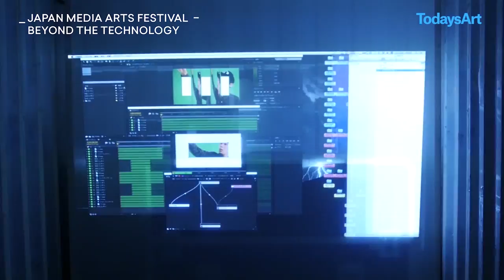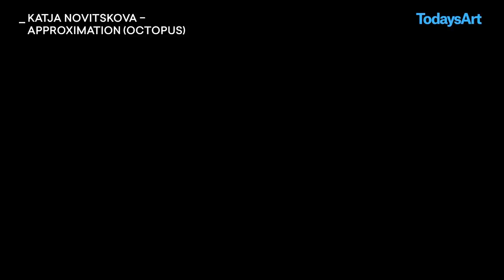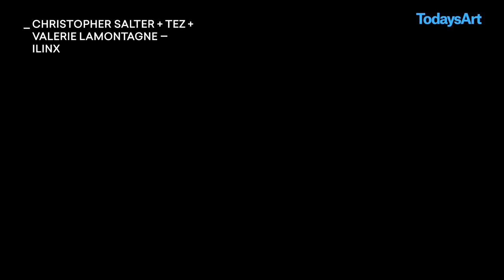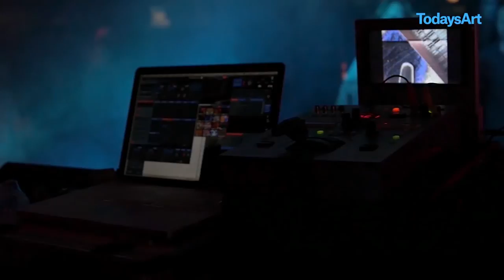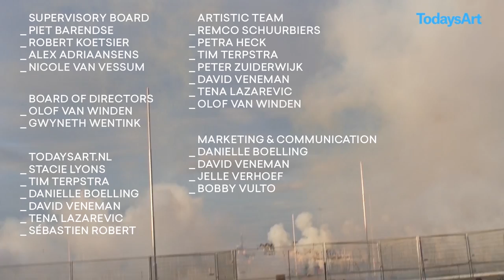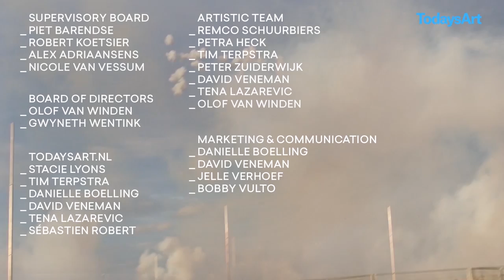TodaysArt 2014 — Aftermovie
An audiovisual summary of the 10th edition of the TodaysArt Festival in The Hague, which took place from 25 - 28 September 2014 in the Zuiderstrandtheater in Scheveningen.
Although we always try, we couldn't include all of the artists that performed at and participated in the festival. Some of the program and the TodaysArt Summit 'Bright Collisions' was not featured in this video.
Film by: Tanja Busking, Dayna Casey, Kim Idsinga, Tom Strunk
Special thanks to: Christian van der Kooy, Benjamin van Gaalen, Hans Poel
Music credits (not including live sound recordings used in the video):
- Rafael Anton Irisarri - Her Rituals - The Unintentional Sea - Room40
- Ben Frost - Venter - A U R O R A - Bedroom Community ‎/ Mute
- Eric Thielemans - Sprang - Sprang - Miasmah
- SOHN - Bloodflows - Tremors - 4AD
- OAKE - Wuhleor Niir Peffgeeng Pfuden - Vollstreckung - Downwards
- Rafael Anton Irisarri - Fear and Trembling - The Unintentional Sea - Room40
- Kiasmos - Thrown - Thrown - Erased Tapes Records
- Torus - Feeel - Feeel - Sonic Router
- Moon Wheel - ÁlæifR - Moon Wheel - Not Not Fun Records
- Fatima Al Qadiri - Szechuan - Asiatisch - Hyperdub
- Torus - Backyard - Feeel - Sonic Router
- The Gaslamp Killer - Peasants, Cripples & Retards (w/ Samiyam) - Breakthrough - Brainfeeder
- Moon Wheel - Four Formless Absorptions - Moon Wheel - Not Not Fun Records
- Nils Frahm - Said and Done - Spaces - Erased Tapes Records